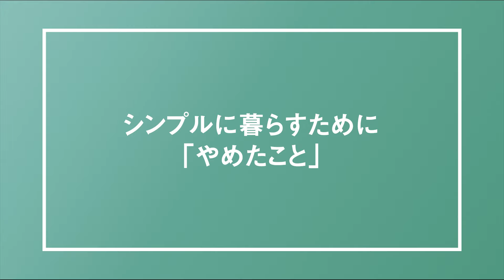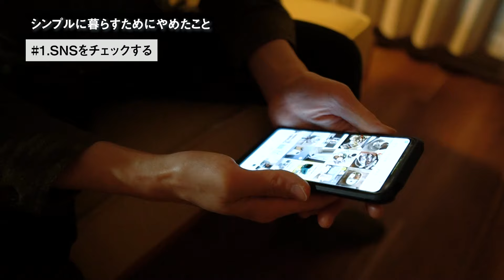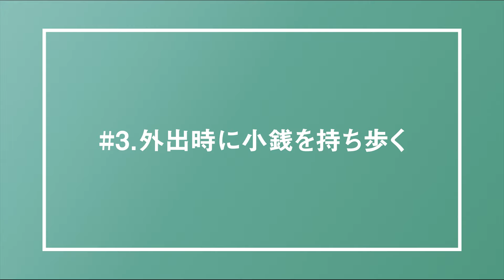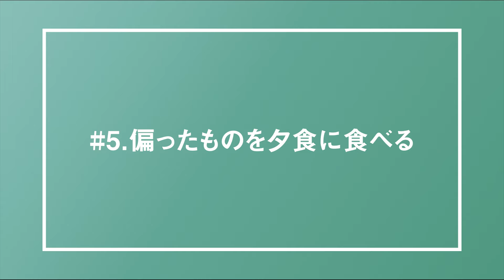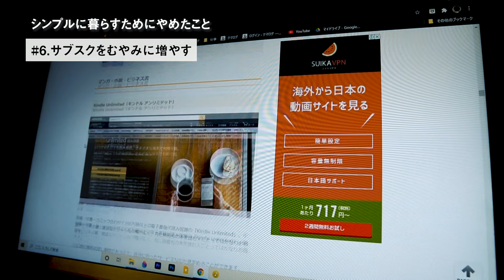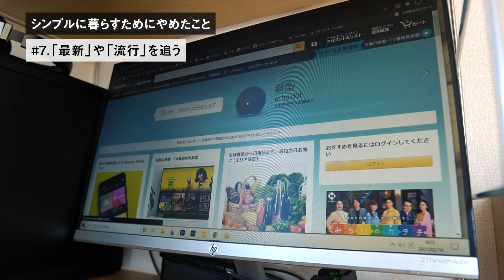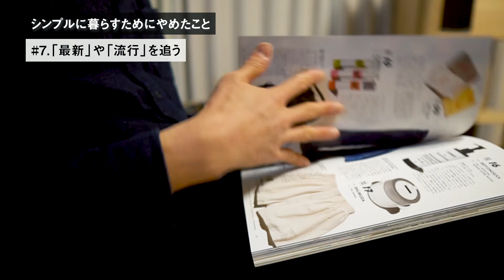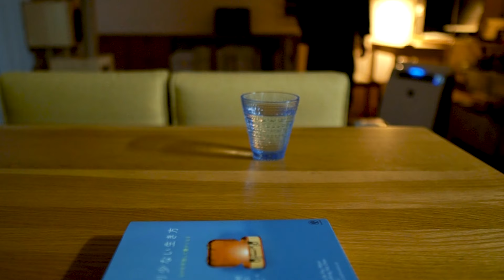【やめました】シンプリストがやめたこと。暮らしに関して無くしていったモノコトたち。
シンプルライフを送る為に僕がやめたこと。
無くしたら快適になったことを8つに分けて紹介。

【登場したモノ】
より少ない生き方 ものを手放して豊かになる

タイガー 水筒 300ml サハラ マグ ステンレスボトル

Klean Kanteen(クリーンカンティーン) ワイドボトル 27oz 800ml

ソーダストリーム Genesis v2(ジェネシス v2) スターターキット

BRUNO ブルーノ コンパクトホットプレート

staub ストウブ 「 ピコ ココット オーバル グレナディンレッド 27cm

SLOW kudu  smart mini wallet

ゼンハイザー ヘッドホン オープン型 【国内正規品】 HD 660 S

ソニー ワイヤレスノイズキャンセリングヘッドホン WH-1000XM3

Bang & Olufsen 完全ワイヤレスイヤホン Beoplay E8

ARC'TERYX GRANVILLE ZIP 16

ARC`TERYX Mantis 26

【BRIEFING】 TRANSITION BAG XP MC

【DESCENTE】 水沢ダウンジャケット シャトル ブラック

THE NORTH FACE  Climb Light Jacket

NEW BALANCE:M990 v4

BRAUN Watch AW10

【PLATFORM】
暮らしの様子やモノコトを発信しています。

▽ KUMALOG ブログ
主に生活と趣味について綴っています。

マイク④：Sennheiser MKE 400Ⅱ
マイク⑤：SHURE SM7B

【Mail】
お仕事やYouTube関連のご連絡は、こちらまで。

目次
00:00　シンプルな生活の為にやめたこと
00:21　やめたこと①
01:29　やめたこと②
03:05　やめたこと③
04:04　やめたこと④
05:43　やめたこと⑤
07:06　やめたこと⑥
07:54　やめたこと⑦
10:41　やめたこと⑧